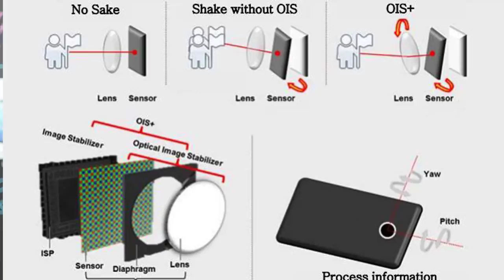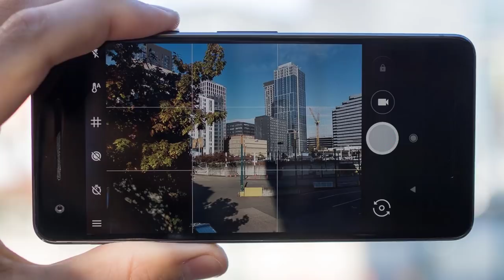eis vs ois which is better telugu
eis vs ois which is better

Mic for Mobile